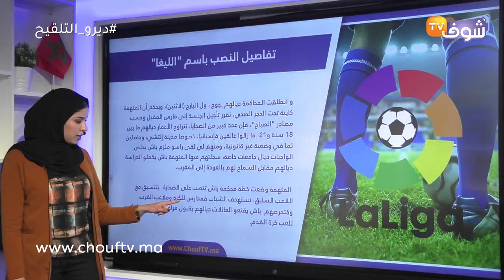بمساعدة لاعب سابق بفريق بيضاوي شهير..تفاصيل النصب باسم "الليغا"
آثار ملف النصب على عائلاث فالدار البيضاء سددت الملايين، مقابل التوسط لاولادها باش يلعبو للعب ففرق أوروبية كبيرة، أثار تفاصيل مثيرة.